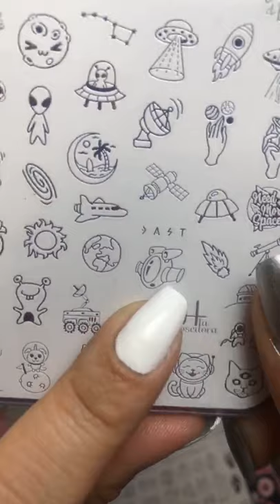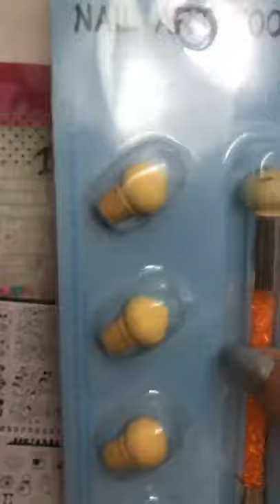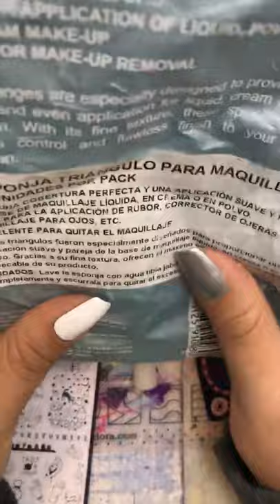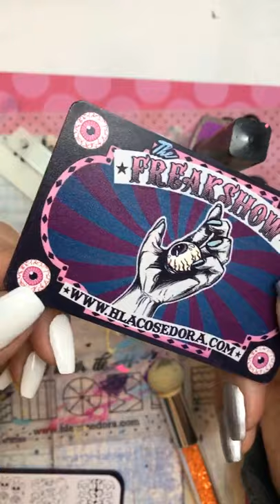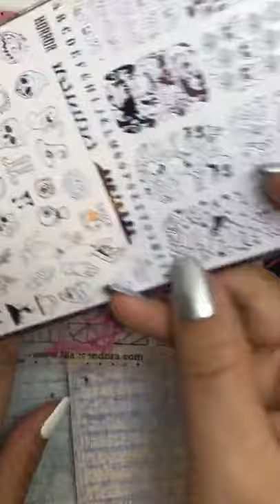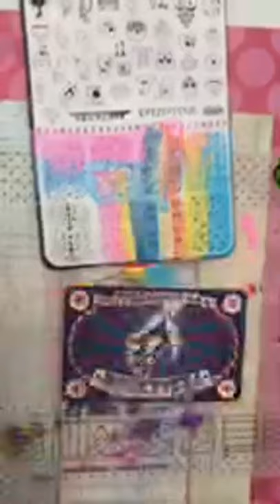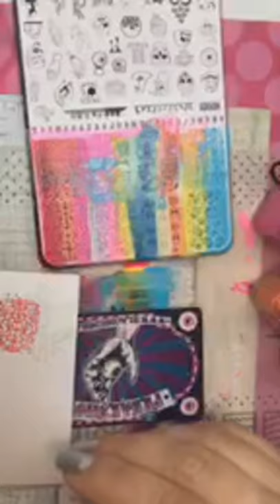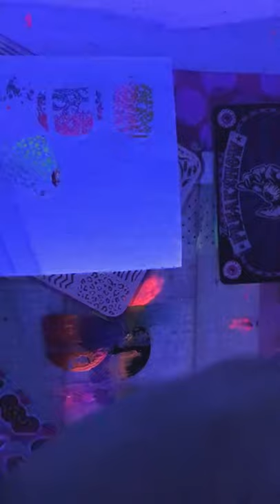Degradé o difuminado con stamping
★Hoy vimos El Paso a paso, exploramos las diferentes maneras de realizar un degradé y qué tener en cuenta para que tengamos un mejor resultado! Cuál crees para ti es la mejor manera de hacerlo? Tienes tips ?